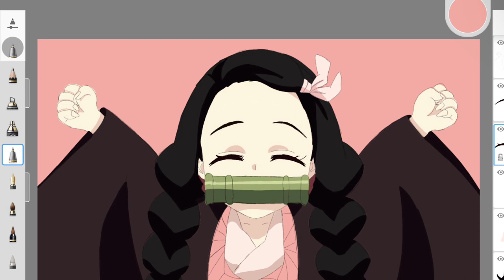My progress with my art 😍